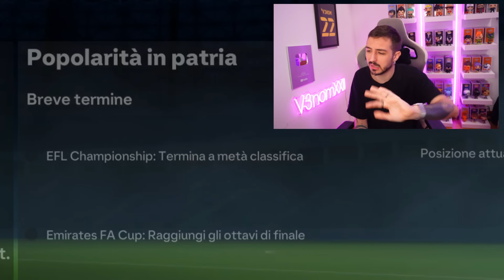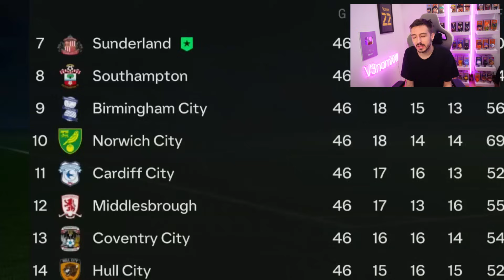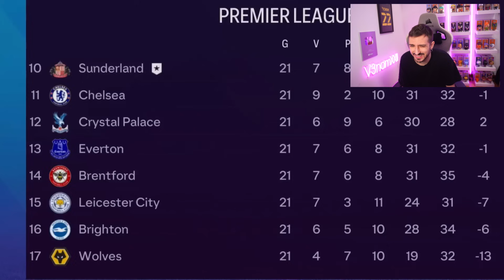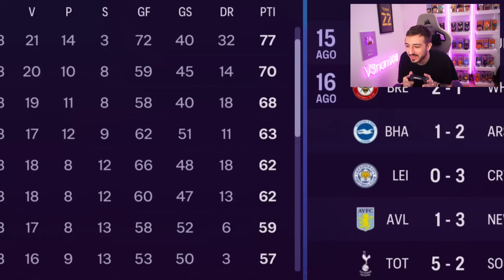HO SIMULATO TUTTA LA CARRIERA DEL FRATELLINO di BELLINGHAM… SU FC 24!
Ho simulato tutte le prossime stagioni della carriera del FRATELLO di BELLINGHAM su FC 24! Come sarà andata a finire? SCOPRIAMOLO INSIEME!!